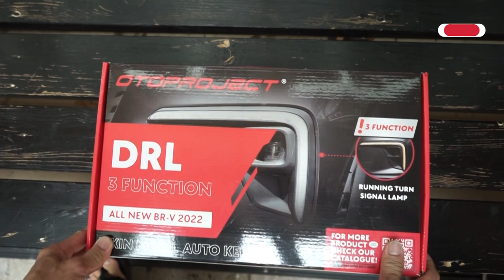TUTORIAL CARA PEMASANGAN DAYTIME RUNNING LIGHT (DRL) ALL NEW BRV OTOPROJECT